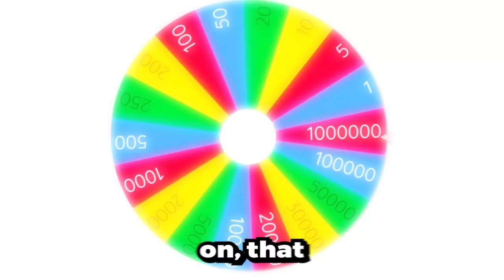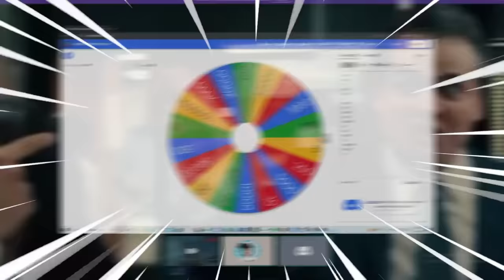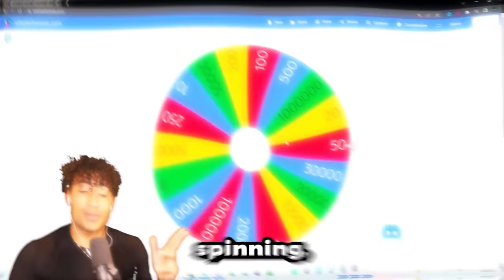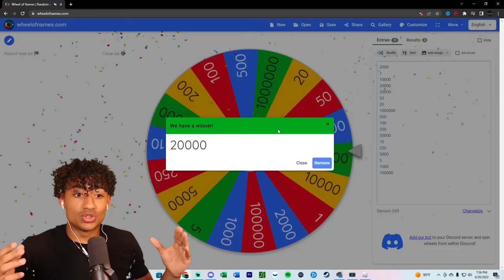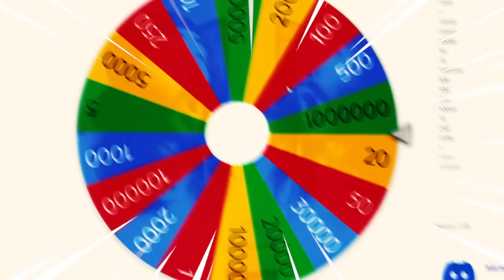1 HP Vs 1,000,000 HP In Roblox Bedwars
Today I played roblox bedwars but we either have 1 hp vs 1,000,000 hp. Make sure you watch the whole video to see who wins.

--Socials--